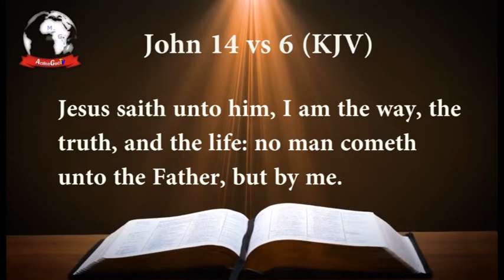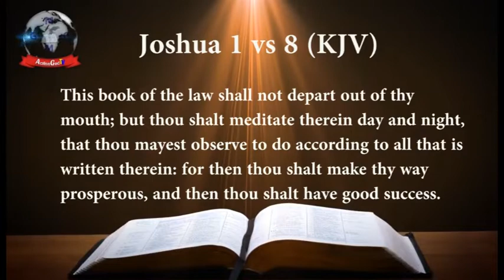WHY IS MY PRAYER NOT ANSWERED? (SERMON BY PROPHET EMMANUEL CHINONSO STEPHEN) - SUN. 2ND DEC. 2018